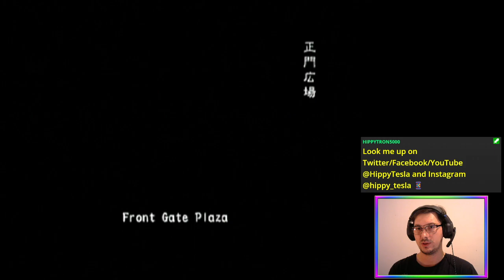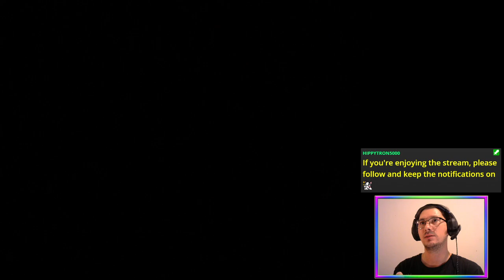Outbreakout (Online VH FF) | Biohazard Outbreak File 2 [PS2]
A great session of BiohazardOutbreak File 2 with ZombieChow, Mamon, and @senpaitrash8936! Online + Very Hard + Friendly Fire ☣️🧟

Broadcasted live on Twitch on November 25, 2023 -- Watch live

Featuring some of the quickest File 2 games we ever crammed into a single stream 😯